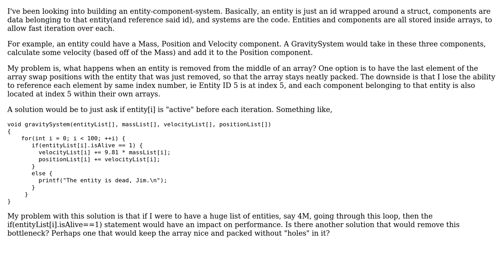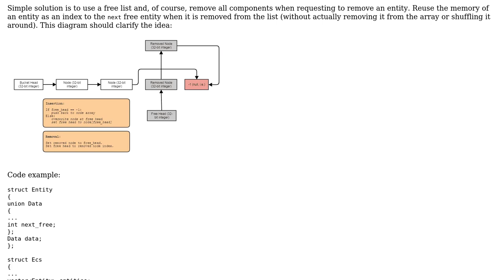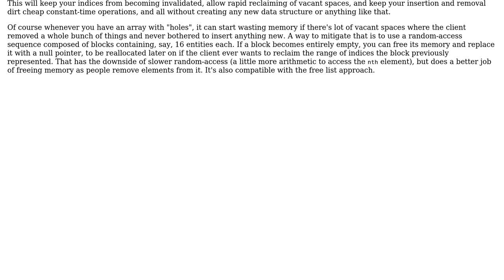Software Engineering: Bottleneck performance in ECS (2 Solutions!!)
Software Engineering: Bottleneck performance in ECS

With thanks & praise to God, and with thanks to the many people who have made this project possible! | Content (except music & images) licensed under CC BY-SA | Music | Images & others | With thanks to user Hey user Deduplicator user Daniel Martin and the Stack Exchange Network Trademarks are property of their respective owners. You are responsible for your own actions.